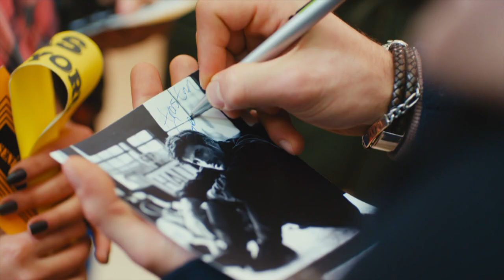Yıldızlar Şahidim Yakında Star'da!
'Aşkın gerçeğini yıldızlar keşfedecek.'

Yapımcılığını Ali Gündoğdu ve Asena Bülbüloğlu / Süreç filmin üstlendiği 'Yıldızlar Şahidim' çok yakında Star’da başlacak.

Yıldızların hayatlarını, aşklarını ve yaşadıkları zorluklarını anlatan, farklı bir hikaye ile ekranlara gelecek dizinin senaryosunu Pınar Bulut kaleme alırken, yönetmen koltuğunda ise; Yıldız Hülya Bilban bulunuyor.
Aşkın dilinden sadece müzik anlar...

Hem genç, hem de deneyimli oyuncuları kadrosunda toplayan Yıldızlar Şahidim ,sıradan bir mahalleden yıldızların en tepesine uzanan bir aşk hikayesini anlatıyor.

Aras (Berk Cankat), tüm ülkenin sevgisini ve hayranlığını kazanmış bir pop yıldızıdır. Haziran’sa (Özge Gürel) ona umutsuzca aşık, şarkıcı olma hayalleri kuran sıradan bir mahalle kızı. Bir araya gelmeleri sadece hayalidir; aralarında şan, şöhret, sınıf farkı gibi sayısız engel vardır. Ancak bir konserde, onca insan arasından Aras ve Haziran birbirlerini bulurlar. İşte o zaman anlarlar ki, aralarındaki asıl engel başkadır. Aras’ın babası Fikret (Mesut Akusta) ve yıllar önce ortadan kaybolan annesi Zeynep (Canan Ergüder).

Eski bir şarkıcı olan Zeyno, Haziran‘ın elinden tutarak ondan bir yıldız yaratmaya ve müzik prodüktörü olan Fikret’in karşısına rakip olarak çıkmaya and içer. Bir yandan da onu reddeden oğlu Aras’ın sevgisini kazanmaya çalışacaktır.

Fikret ve Zeyno, bitmeyen bir aşkın hesaplaşmasını yaşarken, Aras ve Haziran da düşman taraflara rağmen yeşeren, masum ve büyülü bir aşka kapılırlar. Bir araya gelmeleri ne kadar zor olsa da, iki genç aşık birbirlerinden vazgeçmeyecektir.